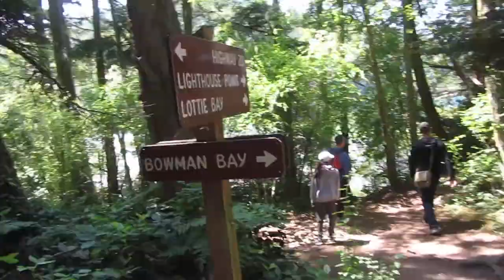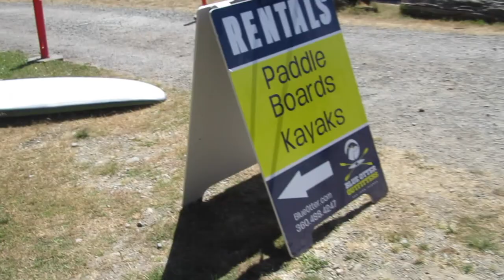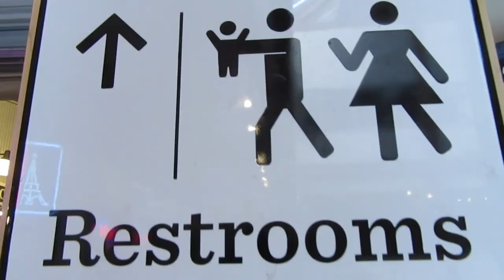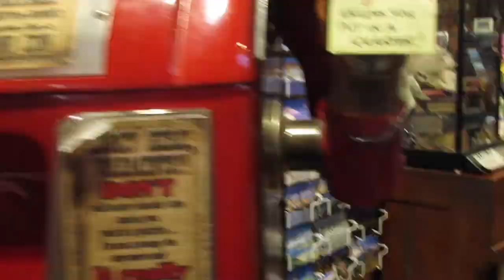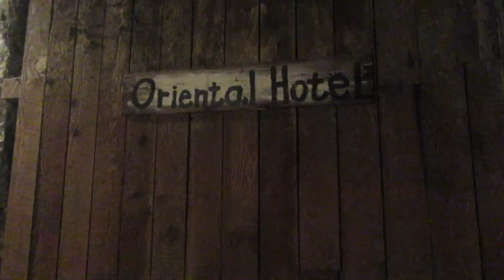Washington Vlog 2017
June 27~July10

---Songs---

Budapest by George Ezra
Guillotine by Jon Bellion ft. Travis Mendes
Tell the World by Eric Hutchinson